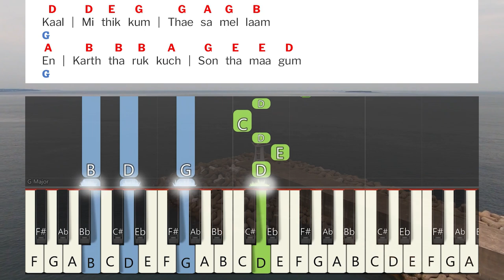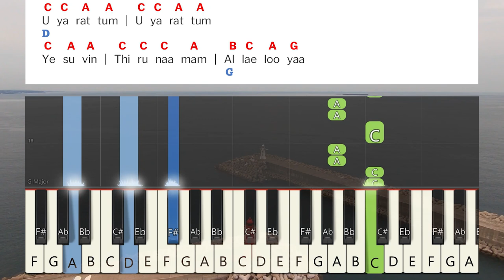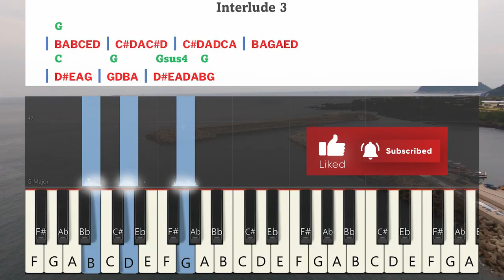Kaalmithikkum Desamellaam Keyboard Notes | கால் மிதிக்கும் தேசமெல்லாம் | Berchmans | JJ Vol 10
Kaalmithikkum Desamellaam Keyboard Notes | கால் மிதிக்கும் தேசமெல்லாம் | Berchmans | JJ Vol 10 | Jebathotta Jeyageethangal Vol 10 | ஜெபத்தோட்ட ஜெய கீதங்கள் பாகம் 10 | பெர்க்மான்ஸ் | ஜெஜெ பாகம் 10